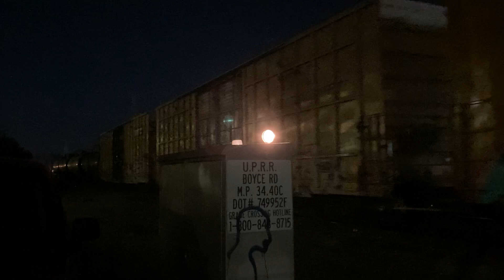Lrb50-02 leaving albrae after pulling cars